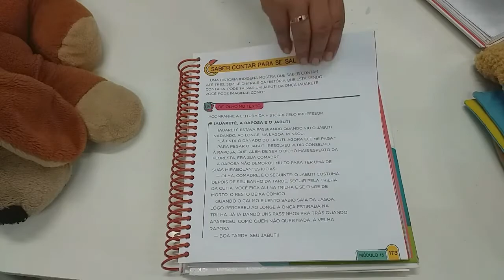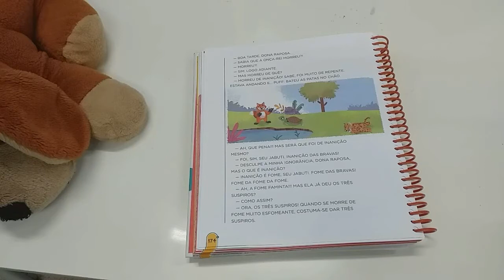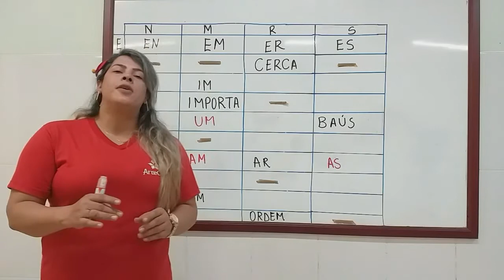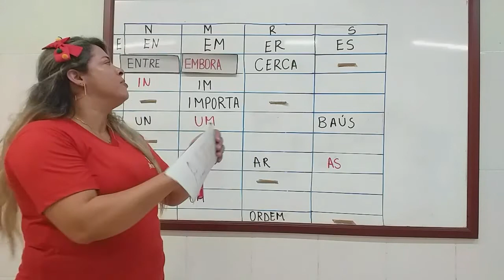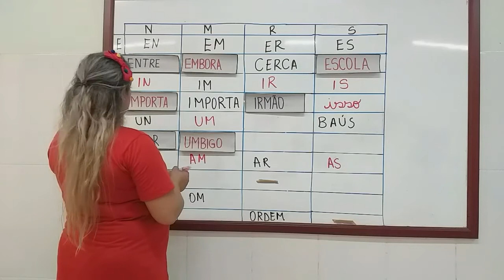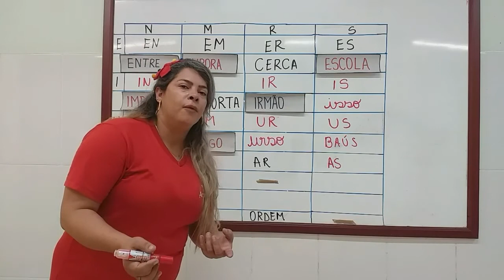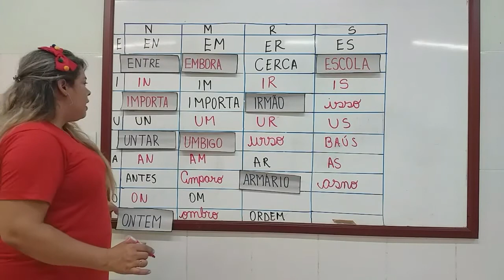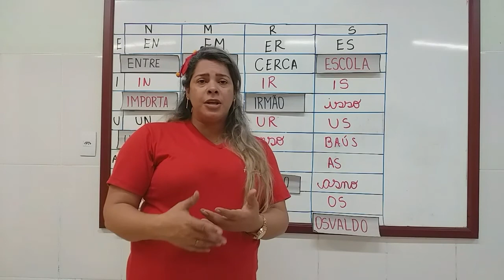09/11 - 1° ANO (EF) - PORTUGUÊS - SABER CONTAR PARA SE SALVAR – LEITURA DE HISTÓRIA - MARINALVA